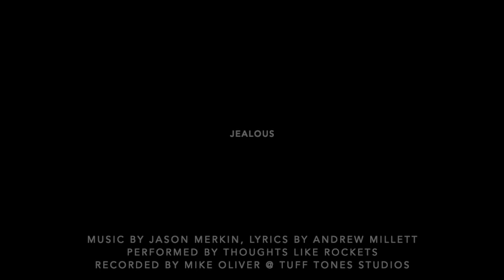Jealous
MUSIC BY JASON MERKIN, LYRICS BY ANDREW MILLETT                    PERFORMED BY THOUGHTS LIKE ROCKETS                                                                  RECORDED BY MIKE OLIVER @ TUFF TONES STUDIOS 2018